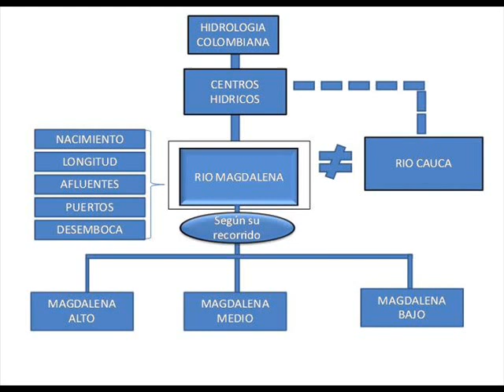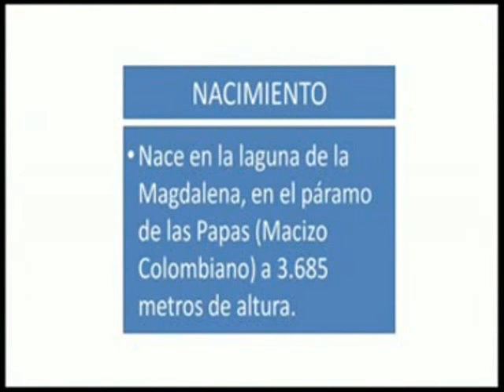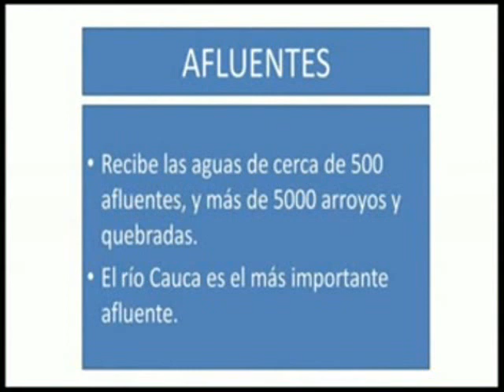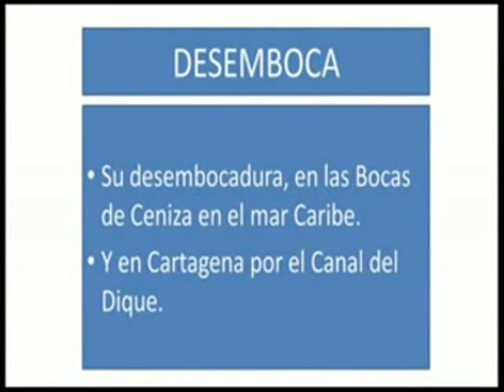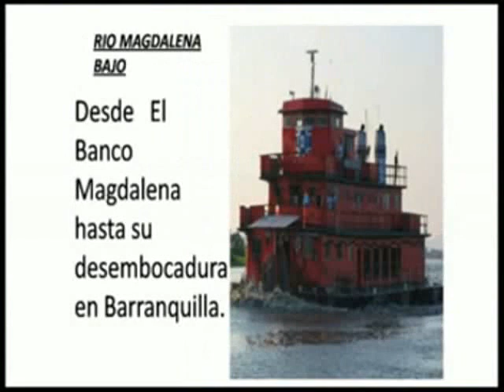RIO MAGDALENA PELICULA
Videomentefacto del Río Magdalena. Proyecto CteachC- Col. Camp. Edelmira Niño Nieto